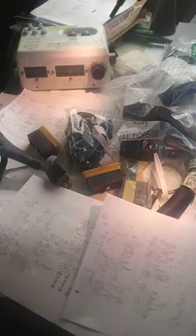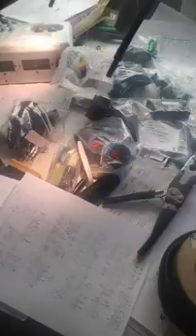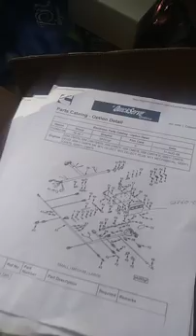Simple-Cummins Smart Craft Vessel View version 1.0, 2.0, 2.2 2.2 Zeus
Greg Moore marine and electrical engineer and boat builder simplfies the Cummins, MTU or Man Diesel Engine controls. A marine motor rebuild expert with strong electrical background breaks down the myths surrounding Mercury Marines Smart Craft and its reliability. Moore gives it high Grades for its safety and hard wired multiplexed logic design to the Cummins VIP box.  The smart crap nickname is unfair and from mechanics who simply hate the more safer hard wire and connector scheme. J1939, NMEA 2000, Zeus Pods all covered under Our vessel integration program. QMS-11 QSB, C-command, twin disc controls, glenn denning, twin disc. Marine diesel overhauls and wiring harnesses at Boat Yard San Diego. We price match or beat any other harness manufacturer or engine rebuilder. Highest production efficiency awards.
Boat Yard San Diego engines, hull, electrics, marine carpenter shop, painting, plumbing, boat builder.